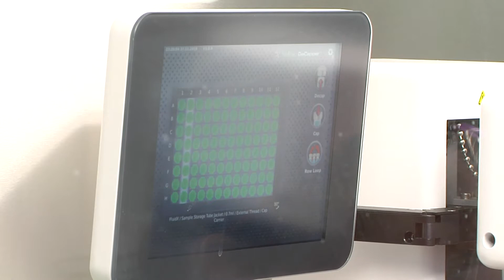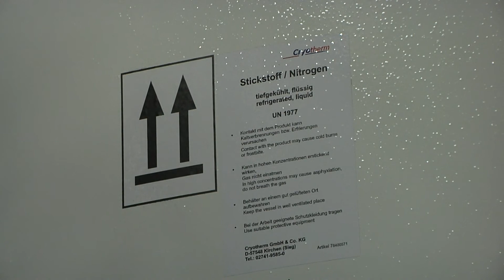Im Münchner Helmholtz-Zentrum lagert weltweit größte Sammlung für menschliche Bioproben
Im „Bio-Repository“ des Münchner Helmholtz-Zentrums lagern Millionen Blut-, Urin- und Stuhlproben in einem riesigen Kühltresor. Die Proben gehören zur NAKO-Studie, eine auf 30 Jahre angelegte Gesundheitsstudie des Helmholtz-Zentrums. Ziel der Studie ist es, die Entstehung von großen Volkskrankheiten zu verstehen.